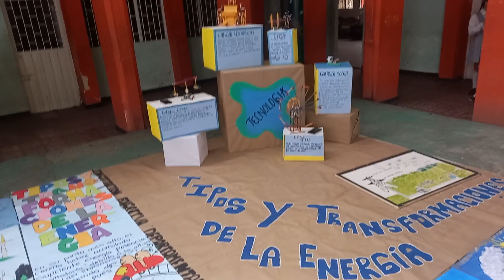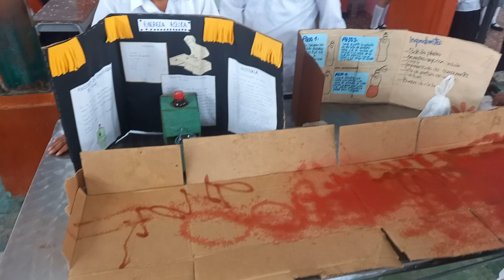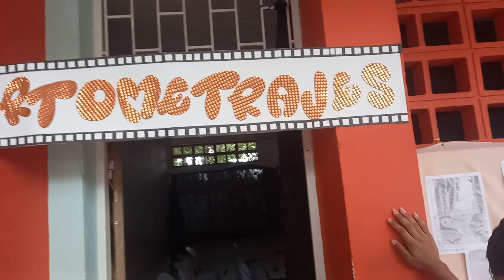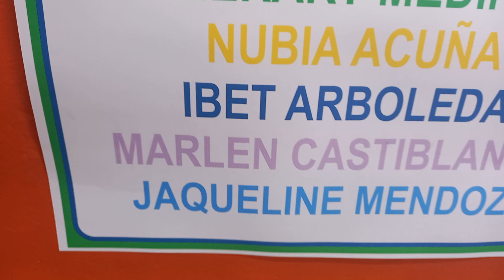Dia de la ciencia y tecnología, arte, música, matemáticas, bilinguismo Semana Cultursl 2023